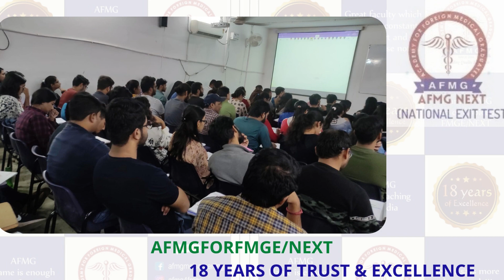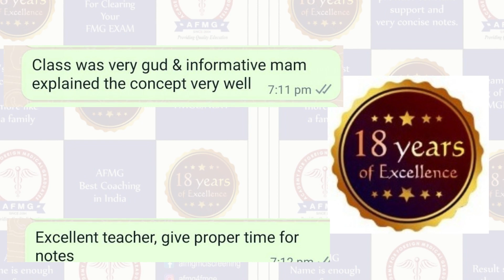ANATOMY SESSION BY DR. ARNICA SINGHAL /FMGEDEC2022/AFMGforFMGE/Next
AFMG FOR FMGE/NEXT
M-161/1b, 1st & 2nd Floor, Gautam Nagar,
(Near Green Park Metro Station Gate No. 2),
New Delhi